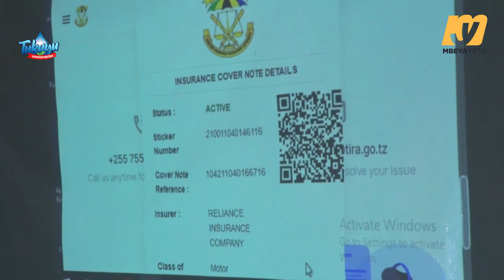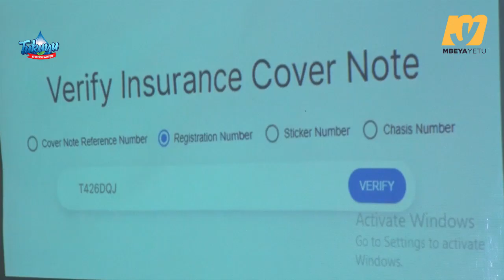STELL RUTAGUZA: ATOA ONYO KALI KWA MAWAKALA WAJANJA WAJANJA WA BIMA ZA VYOMBO VYA MOTO